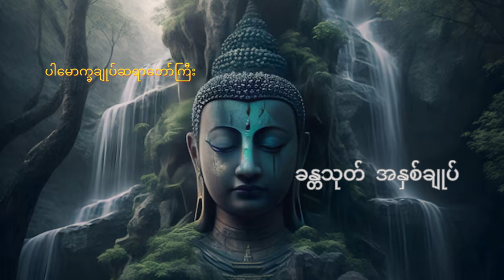ဝဋသုတ် အနှစ်ချုပ်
ပါမောက္ခချုပ်ဆရာတော်ကြီး ဘဒ္ဒန္တ ဒေါက်တာ နန္ဒမာလာဘိဝံသ
peace and happiness around us if you know how to catch it and here it is part of your peaceful moment of the day in everyday life. BE HAPPY AND PEACEFUL WITH BUDDHA'S DHAMMA.